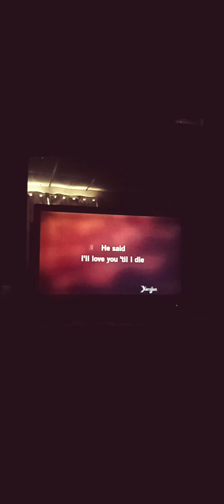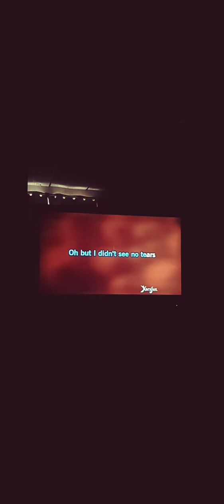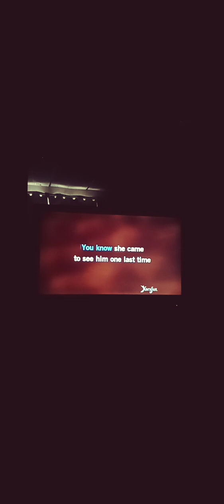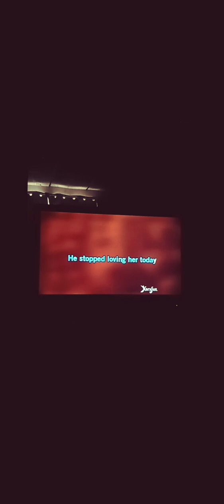He Stopped Loving Her Today